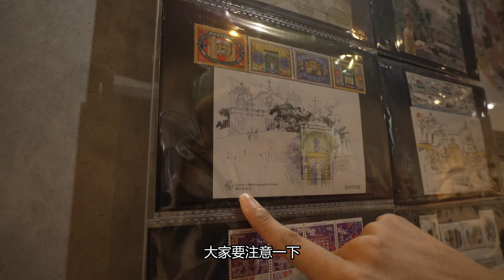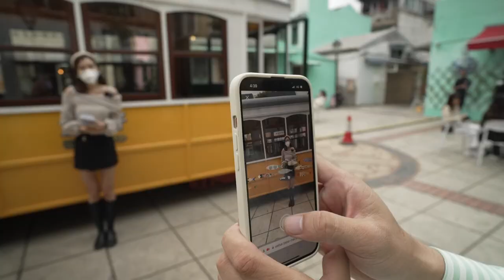🇲🇴澳門｜感受澳門樂無限｜澳門新八景 - 龍環葡韻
澳門新八景之一龍環葡韻有不同新嘅景點，包括文創書店等～立即去片睇認識澳門新景點！